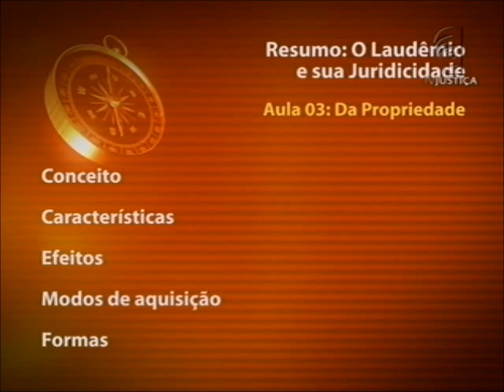O laudêmio e sua juridicidade - aula 3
O Saber Direito Aula desta semana convida o advogado João José da Silva Júnior para ministrar o curso "O Laudêmio e sua Juridicidade". Ao enfatizar o laudêmio busca-se encerrar polêmica diante de sua exata natureza jurídica, isto é, definir o que ele significa para o direito, fazendo, desse modo, desaparecer perguntas como: será que se trata de uma renda anômala, ou cuida-se de mais uma espécie de tributo, já que o laudêmio é conhecido como o imposto do império?

"Para que o estudante consiga compreender o laudêmio, é necessário que antes tenha conhecimento acerca de alguns outros institutos jurídicos, tais como, a posse, a propriedade e a enfiteuse, os quais, na verdade, são pressupostos para a sua existência", recorda o professor João José da Silva Júnior.